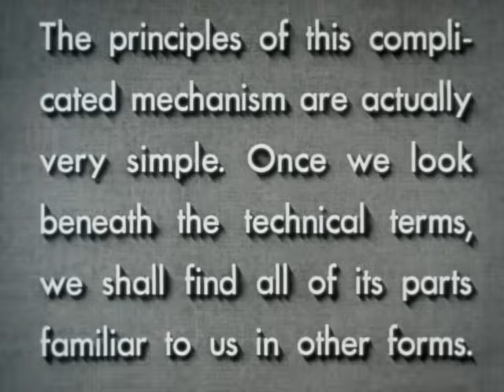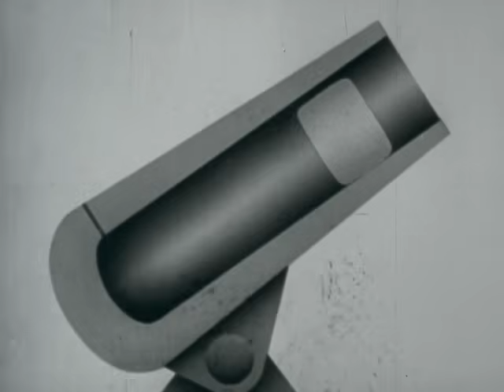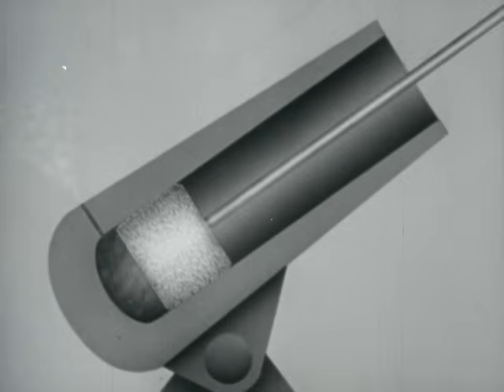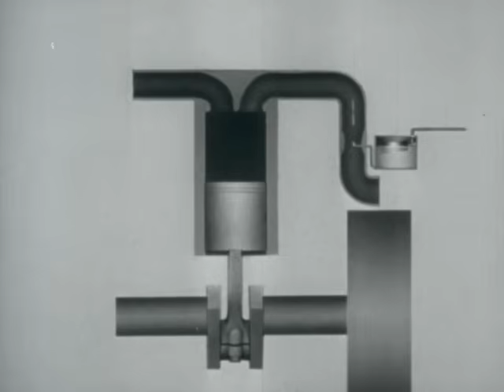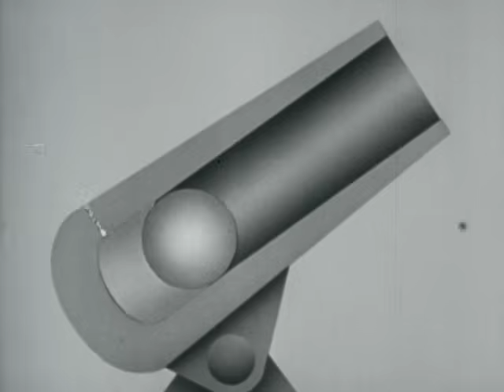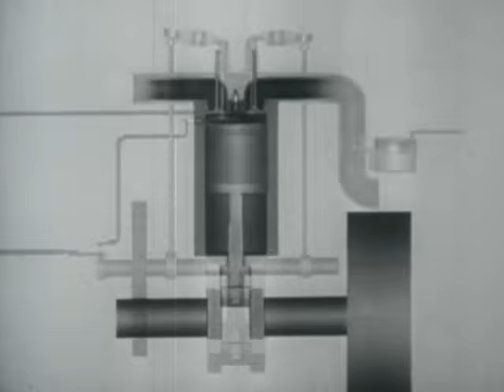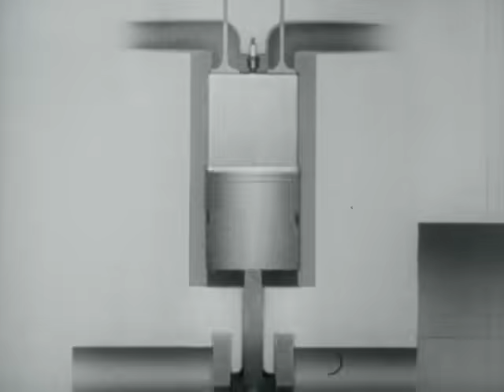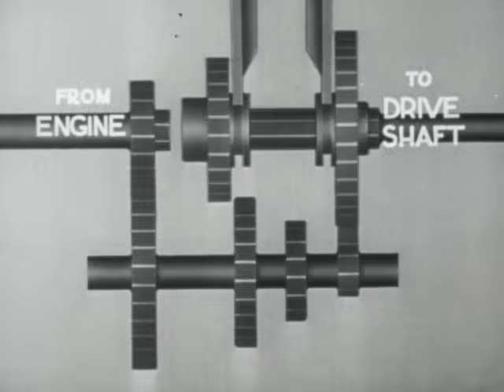Where Mileage Begins (1949)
This educational film explains the principles and development of the gasoline-powered internal combustion engine by tracing its evolution from early concepts likened to a cannon to the refined automobile engines of the modern era. It compares gasoline to other explosive fuels to illustrate its superior efficiency, then methodically breaks down engine operation using the four-stroke cycle—intake, compression, power, and exhaust—explaining how components such as pistons, crankshafts, carburetors, valves, camshafts, and ignition systems work together. The film explores combustion science, including smooth versus knocking combustion and the role of fuel chemistry, before moving through the step-by-step assembly of an engine and its integration into a car’s drivetrain. It concludes by situating the engine within the larger automobile system—transmission, differential, brakes, steering, and chassis—emphasizing the sophistication, efficiency, and engineering precision that define the modern automobile.